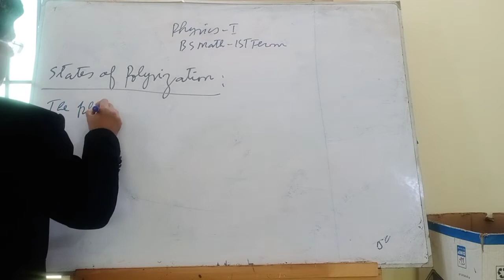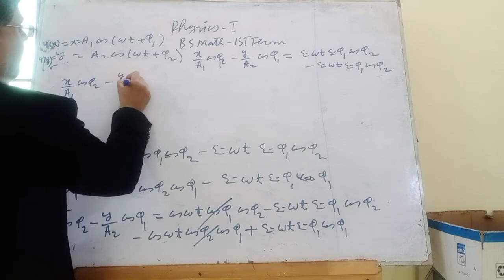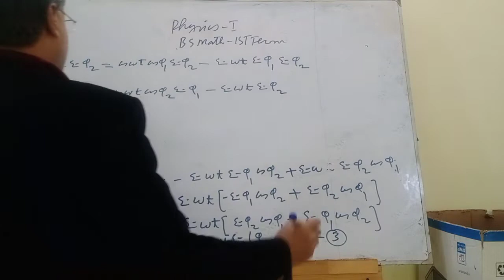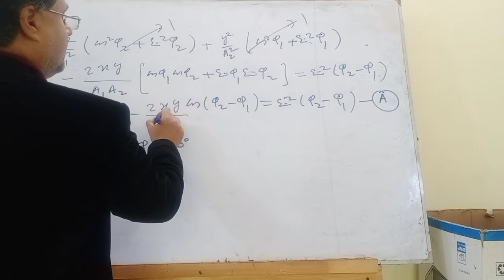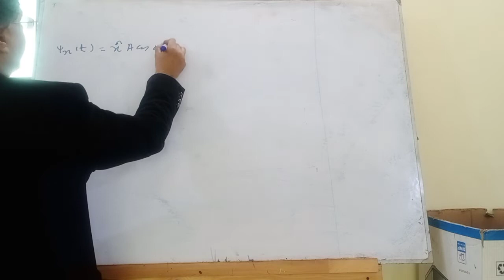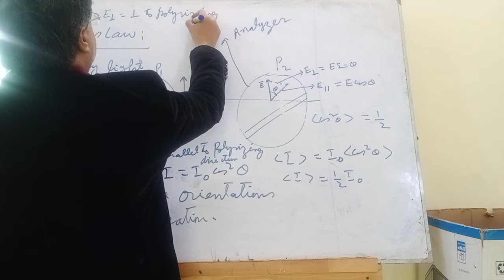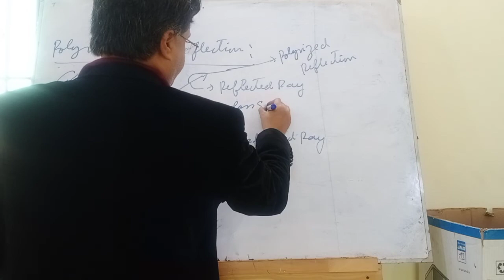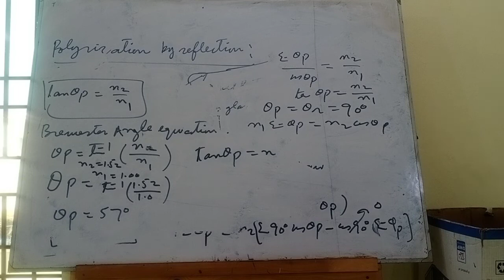March 4, 2022，states of polyrization （analytical treetment）,malus law, brewester law